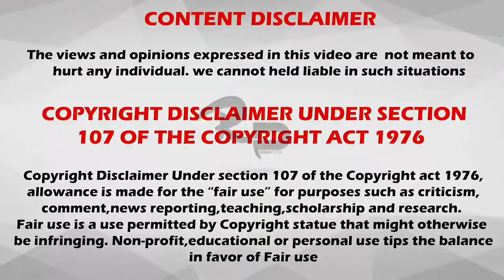Keanu Reeve's Untold Story | Motivation | ನಾನು ಈ ಭೂಮಿಯಲ್ಲಿ ಹುಟ್ಟಿದ್ದೇ ತಪ್ಪು ಅನ್ನೋರಿಗೆ ಮಾತ್ರ | Ajith